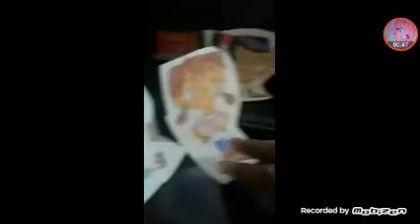If Pink Sheep and Purple Shep were in Total DramaRama) Purple Shep attacks Harold